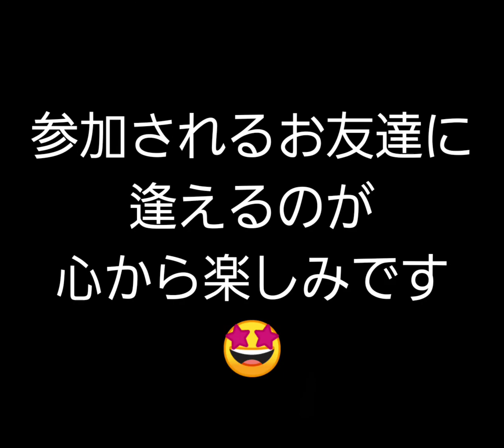OLCC【Ocean Lure Coursing Club】2022.3.27(Sun)『ロータス歯科っぷ』開催予告編！！(ルアーコーシング 福岡 遠賀川 ウィペット FUKUOKA whippet)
遂に参戦決定❕
大型新人『シン君』❕
オッサンの星🌠
やったるぜ『カイト君』🌠

Team Oogesa "Shin&Kaito"❗
Ready Go❗

ミュージシャン: Peaceful Riot